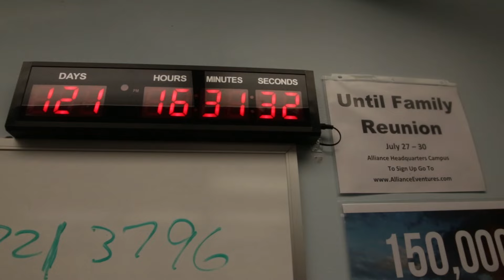AACT: 3 Days on the Road - The Alliance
Albright Access : Commitment to Team (AACT) - 3 Days on the Road With Andy

A three day dash around the nation: 6 flights, 6 cities, 30 hours of training, and 417 people impacted. This is Andy Albright's most recent journey on his commitment to The Alliance team!

As the President & CEO of National Agents Alliance, Andy has always got to be at the top of his game in order to make the most of the opportunity to change lives. That means keeping your mind right no matter where you are, no matter how far you've traveled - As a leader you always need to be on your 'A' game to make that impact, and a focused mindset is the key.

People want to work with people that love them and care about them. Everyone has their story - Strive to understand, to "get them." As Andy says, "People are going to remember how you made them feel ten times more than they remember the information that you brought." While you can have a positive influence through a call, video, or text, you can't replace the individual connection: the handshake or hug, the pat on the back or shoulder. Andy's belief is that there is no substitute for that in person interaction. Showing you care about someone individually, as a person, will make all the difference to those you want to reach, and when you see it in their eyes, it will make all the difference to you. The time and effort is worth it!

Get out there on the road with Andy as he continues his dedication to these philosophies. Check out what it takes to make an impact to peoples lives, to see who is ready to reach up and strive for success, to become the future leaders of The Alliance!

Building your business with The Alliance is an amazing opportunity in many different ways. Emulating the work and message of President & CEO, Andy Albright, is a prime way for you to grow your business, your relationships with others, and yourself! But unlike the corporate staff, you haven't got immediate access to Andy, and find yourself wondering, "What is Andy talking about today? What are the important things I should focus on NOW?"

Join us for a very special series, Albright Access : Commitment to Team (AACT), as we go behind the scenes for exclusive footage, commentary, and access to a typical day in the life of Andy. Find out where he's going, why he's going there, what he's doing there, and how he applies his vision for commitment to team! Are you ready to AACT?